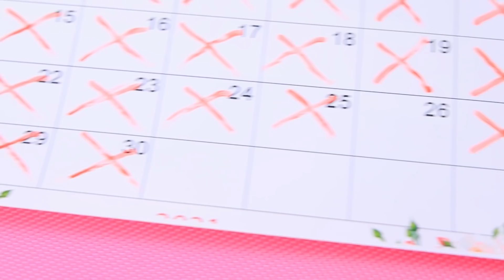Wojna Panien Młodych! Śmieszne Żarty Weselne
Każda panna młoda uważa, że jest najlepsza. Są gotowe zrobić wszystko, aby to udowodnić!